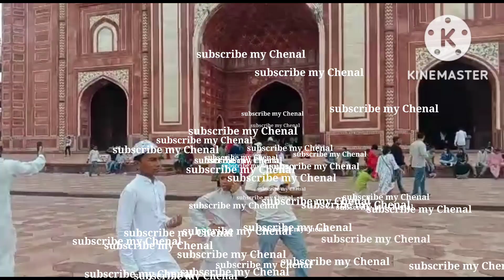tajmahal tajmahalsecrets agra letest tajmahalcreations tajmahalpalace tajmahaltour